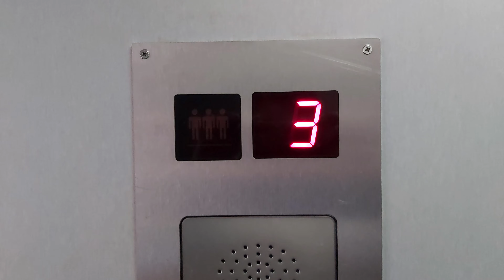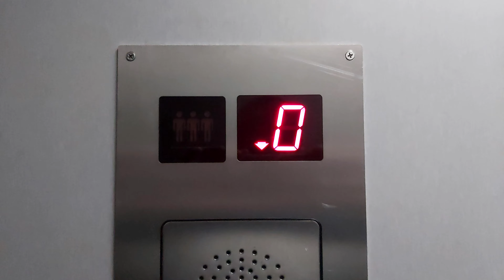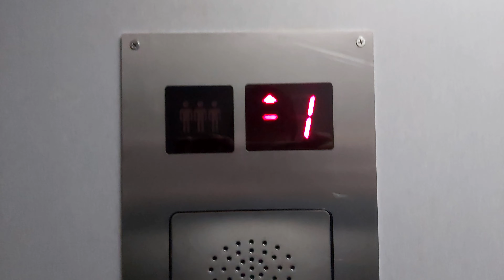2006 Kleemann Traction Elevator At Vidikovački Venac 80, Belgrade, Serbia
Brand:Kleemann
Year:2006
Floors:5(-1,0,1,2,3)
Capacity:400kg 5pers
Type:Traction